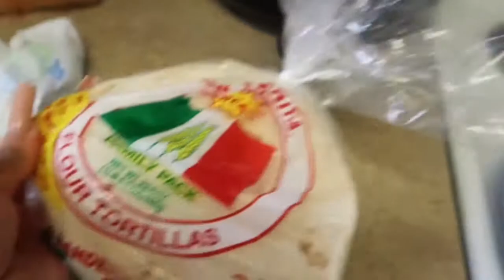COOK WITH ME | EASY HOMEMADE QUESADILLAS ~ Shante’Nicole